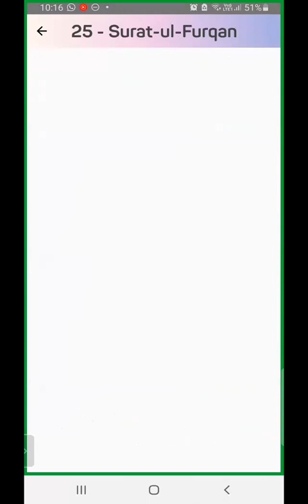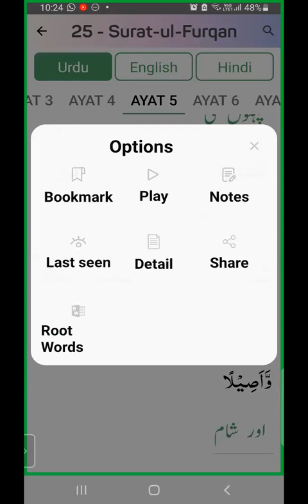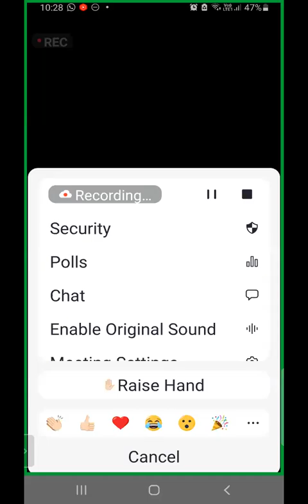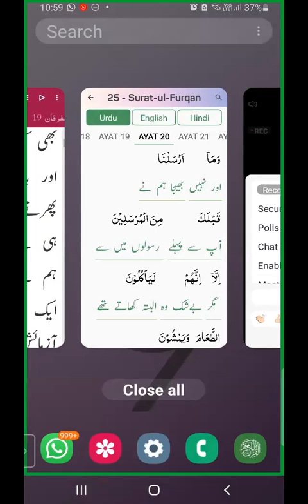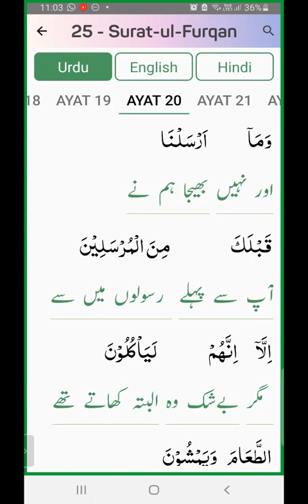25 Surah Al Furqan 1 to 20